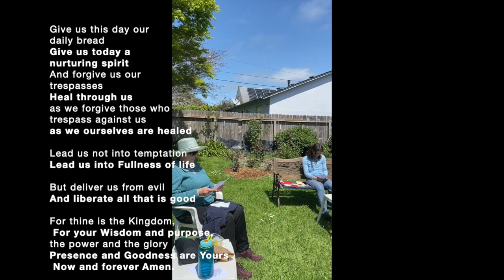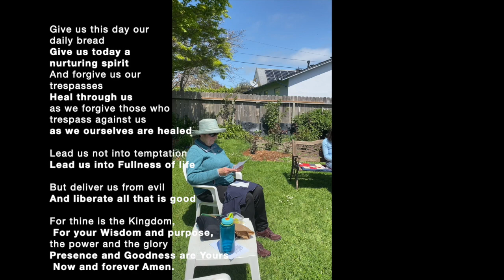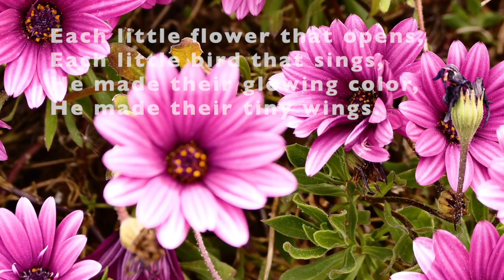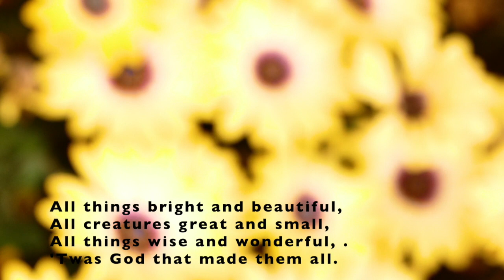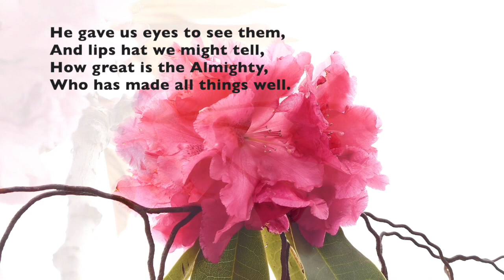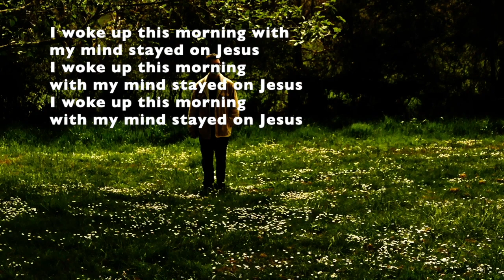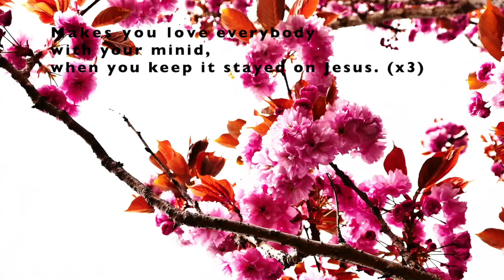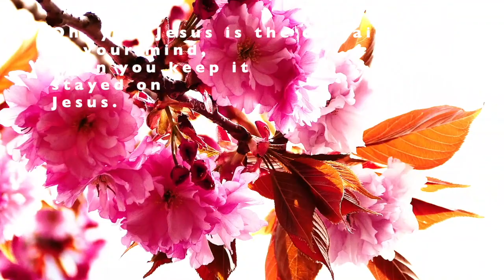Arcata Methodist Church : April 25, 2021